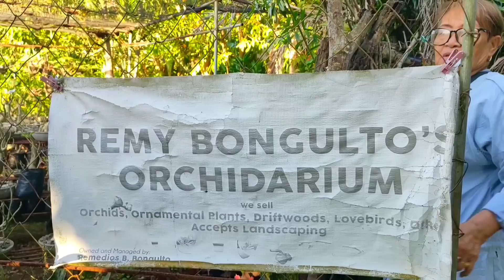DAHIL SA PAGPAPLANTITA NAGING MGA PROFESSIONAL ANG MGA ANAK//MURA NA DIN ANG MGA HALAMAN NI NANAY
Nakaka amaze si Nanay!Dating libangan lamang niya ang paghahalaman hanggang sa naging hanapbuhay na din na syang pinagkukunana na ng pagbuhay.Na sya na ding naging pangtostos sa pag aaral ng mga anak.Nakakamaze talaga!Malalago, at mumura pa ng mga halaman ni Nanay Remy.

mj Nagrampa your certified plantita

THANK YOU PO AND GOD BLESSED PO!🙏